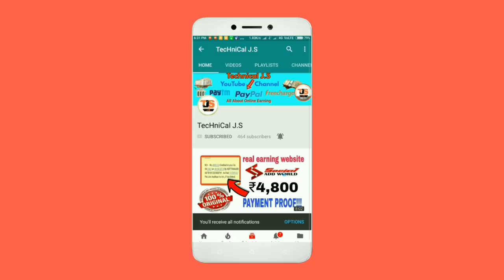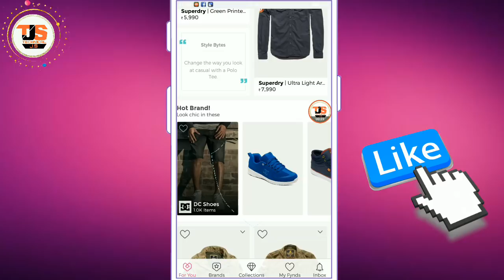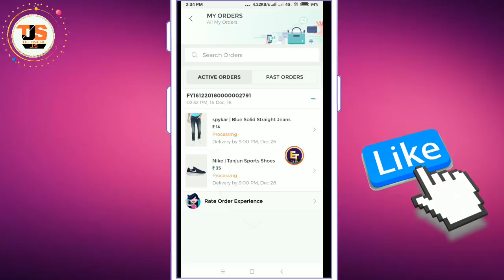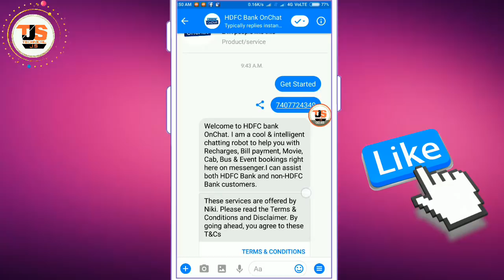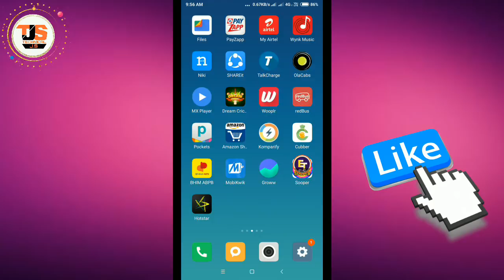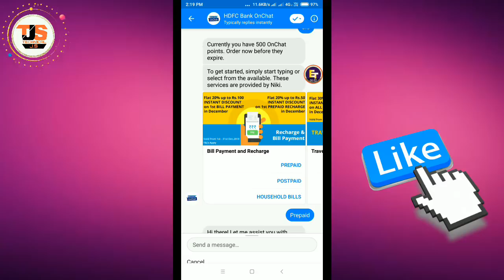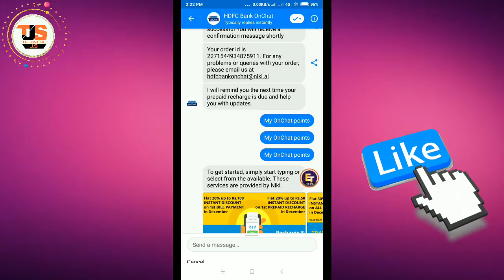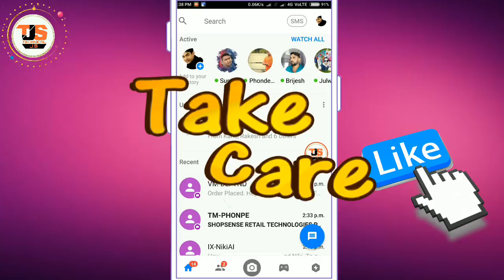Jio ₹449 Or ₹399 Recharge Absolutely Free by HDFC BANK OnChat Offer With Proof!! Fynd Free Shopping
Hello Friends, In this video In this video I am going to tell you about HDFC Bank OnChat Free Mobile recharge offer upto ₹500 per number. Using this offer you can active your jio ₹399 or jio ₹149 or jio ₹449 recharge plan absolutely free. So, in this hindi tutorial I am going to tell you that how can you recharge Jio ₹399 Or ₹449 plan absolutely free. And also full explain about HDFC bank OnChat Offer how can you apply it?. Fynd application free shopping offer with proof. Now if you refer fynd app then you get ₹50/Friend as a referral bonus and you can use it 100% for shopping.

( OnChat Referral offer expired)